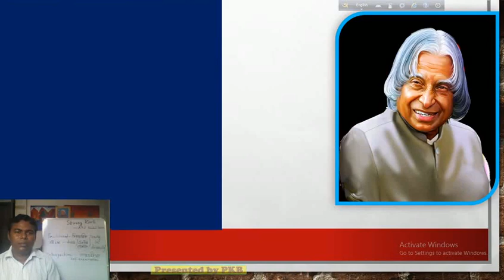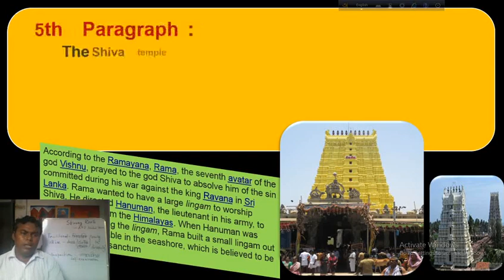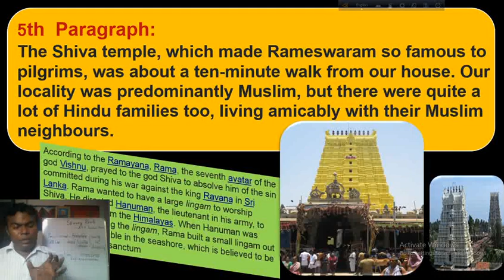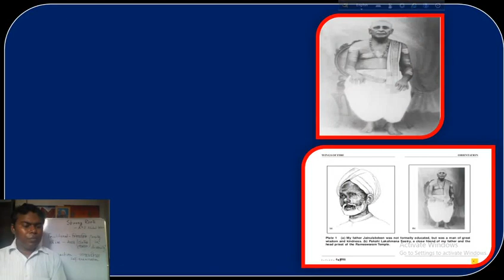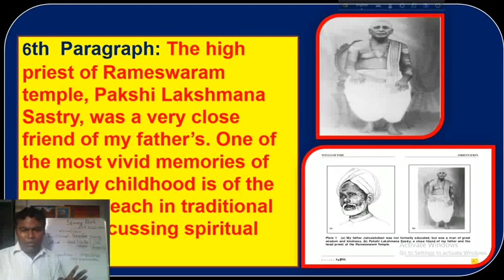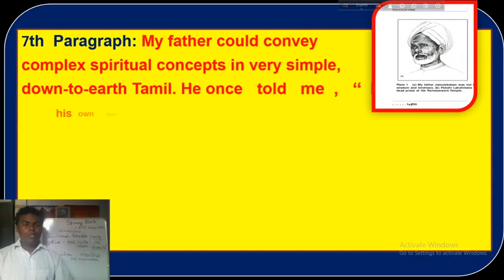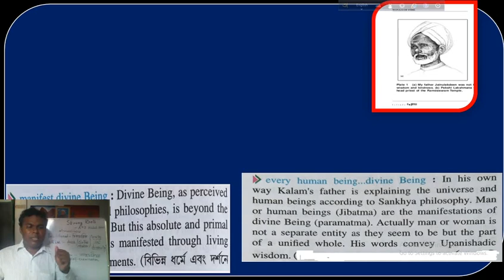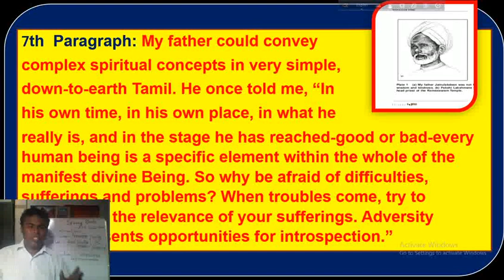STRONG ROOTS :: PART - 3:::PKB ONLINE ENGLISH CLASS:: CLASS;; XII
CLASS- XII ::: ENGLISH   :::::::  STRONG ROOTS 5TH, 6TH AND 7TH PARAS... VIDEO NO: 3